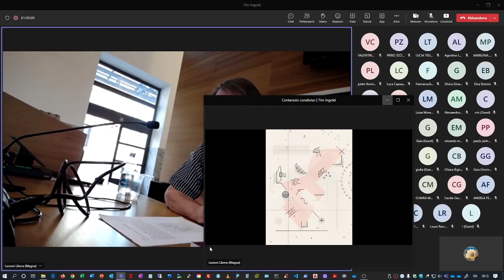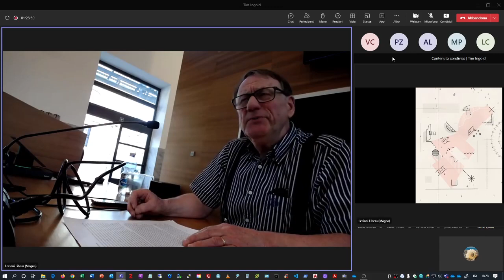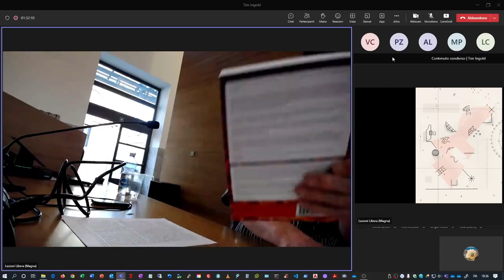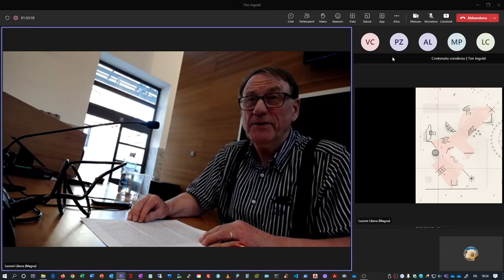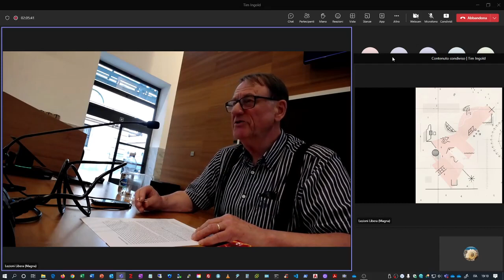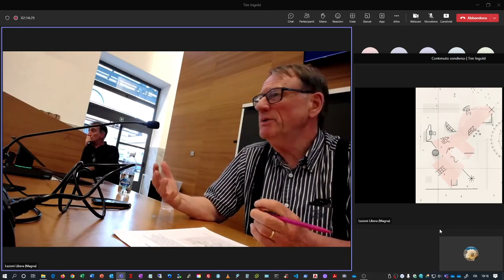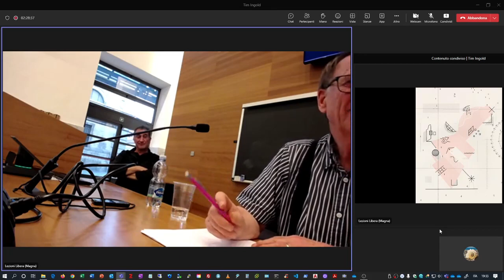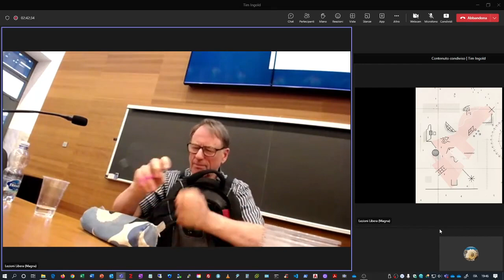What if the city were an ocean, and its buildings ships?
Prof. Tim Ingold
Discussant: Daniela Angelucci, Francesco Careri, Dario Gentili
Promuove: Master Studi dell’Ambiente e del Territorio / Environmental Humanities
Sinossi: Tim Ingold non è solo un antropologo e un professore emerito dell’Università di Aberdeen, ma è soprattutto uno studioso indisciplinato che intreccia diversi saperi come antropologia, archeologia, arte, architettura, filosofia e scienze ambientali, per descrivere un mondo in cui l’Umano non è più al centro. Nel 1999 fonda ad Aberdeen un nuovo Dipartimento di Antropologia dove attiva una ricerca sul Nord tra le popolazioni nomadi dei Sami e dei Finnish nella Lapponia, cercando di comprenderne le questioni ambientali in relazioni all’abitare e il ruolo degli animali nelle società. Dal 2005 attiva la ricerca “Explorations in the comparative anthropology of the line”, dal 2015 dirige il progetto “Knowing From the Inside: Anthropology, Art, Architecture and Design”. Dal 2018 si ritira dall’università per continuare i suoi studi come “indipendent scholar”. Tra i suoi libri tradotti in italiano: Ecologia della cultura (Meltemi 2001 e 2016), Making. Antropologia, archeologia, arte e architettura (Raffaello Cortina 2019); Siamo linee. Per un'ecologia delle relazioni sociali (Treccani 2020), Corrispondenze (Raffaello Cortina 2021).